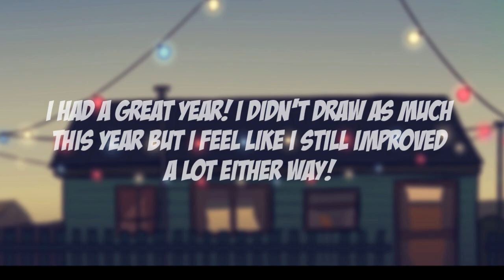Ashesfordayz 2019 Art Recap!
Had a fantastic year of improvement but as always I still want to improve myself but I put all my major pieces and some quality sketches that I did over the span of this year, into a recap video! Enjoy!